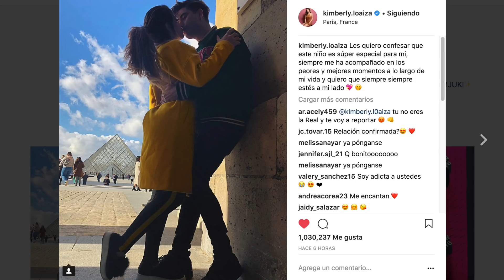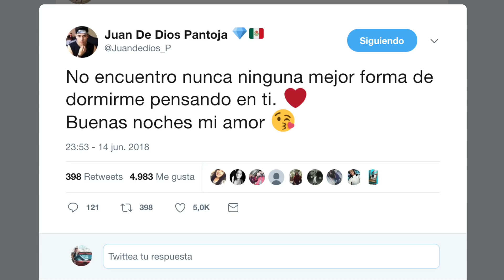JUAN DE DIOS PANTOJA Y KIMBERLY LOAIZA CONFIRMAN SU RELACIÓN?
AMIGOS ESTO ESTÁ QUE ARDEEE!! 🔥

Hace unas horas unas fotografías fueron publicadas pero no solo la foto sino la descripción nos deja mucho de que hablar 😳Será que al fin Juan de Dios Pantoja y Kimberly Loaiza confirman que son novios?

Ambos chicos del team Jukilop se fueron para Los Angeles, descubre que fueron a hacer 🙌🏼